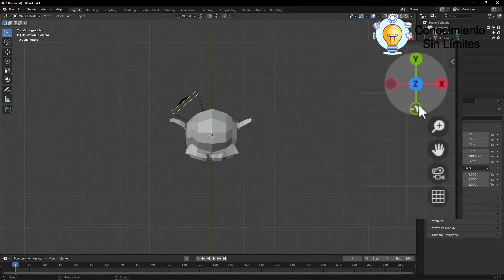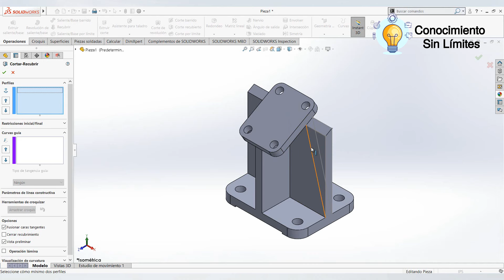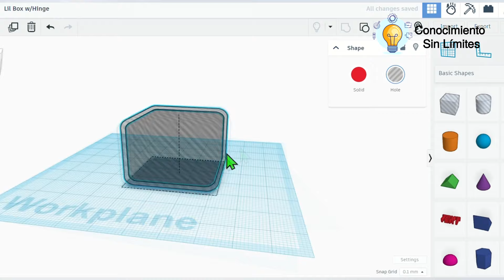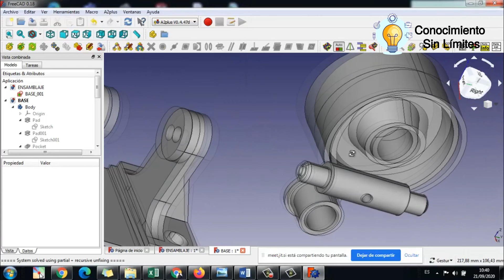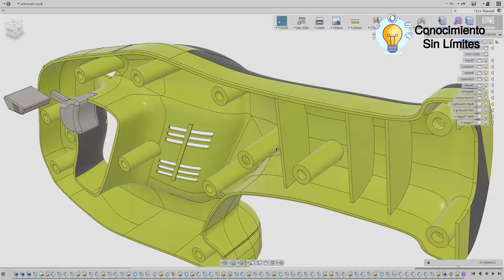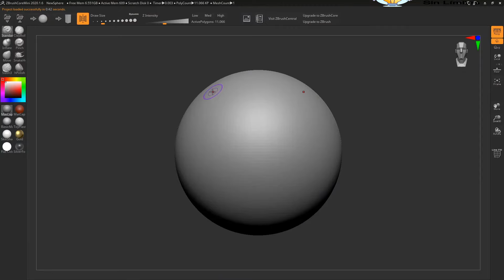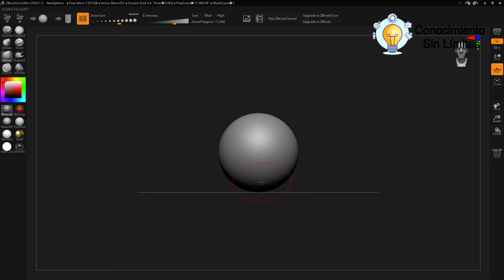7 Programas GRATUITOS de Diseño 3D para INGENIEROS INDUSTRIALES | Software de DISEÑO INDUSTRIAL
Estos son los 7 mejores software GRATUITOS de Diseño Industrial que emplean los Ingenieros Industriales actualmente. El diseño industrial es una disciplina que se encarga de la creación y desarrollo de productos, comenzando por la conceptualización de una idea y continuando con el proceso de fabricación y producción en masa. Se trata de una materia multidisciplinar y que abarca múltiples áreas, tales como el diseño de productos, la ingeniería de diseño, componentes, vehículos, diseño de estructuras, simulación de prototipos, etc. Además, el diseño es una actividad que se encuentra en constante evolución con el mundo y es partícipe de su evolución. Ejemplo de ello es el ecodiseño, una nueva forma de entender el diseño que armoniza de forma innovadoras las necesidades del medioambiente y la industria.
El diseño industrial tiene por objetivo identificar una oportunidad de mercado o desarrollo, mejora e innovación de producto, así como definir el problema al que se enfrenta, desarrollar una solución adecuada por medio de su creación y validar la solución antes de su producción en serie y a gran escala.
En el mercado existen diferentes opciones de Software para diseñar productos, todos con diferentes características, con sus propias ventajas y también desventajas. Los Ingenieros Industriales por su parte pueden participar en los procesos de diseño industrial, por lo que pueden participar en la creación y desarrollo de nuevos productos. Aquí te presentaré 7 excelentes opciones de software para el diseño industrial.

1.- Blender
Blender, una herramienta de modelado 3D de código abierto, ha demostrado ser una solución versátil y valiosa en el sector industrial y de ingeniería. Su capacidad para crear y manipular modelos 3D complejos lo convierte en una opción ideal para visualizar proyectos de ingeniería y diseño 3D en entornos dinámicos.

2.- Sketchup Free
Google SketchUp ofrece de manera amigable, sencilla y formal, el representar diferentes ideas en diversas asignaturas, se maneja un lenguaje técnico y resulta ser una excelente introducción para alumnos en la comprensión del desarrollo de procesos de innovación técnica, para diseñar y modelar un producto de uso cotidiano, teniendo en cuenta elementos estéticos y tipos de materiales en su diseño, sin desperdiciar recursos materiales y humanos.

3.- TinkerCad
Tinkercad es una herramienta online y gratuita, que nos permitirá crear modelos tridimensionales basados en la geometría sólida constructiva, aunque podemos encontrar otras herramientas más potentes como Blender, el poder de Tinkercard reside en sa facilidad de uso y en el trabajo online.

4.- FreeCad
FreeCAD es un programa de diseño asistido por computadora (CAD) en 3D, de código abierto y gratuito, que se utiliza para modelar objetos del mundo real. Es una herramienta muy versátil que se puede usar para diseñar desde pequeños componentes electrónicos hasta grandes edificios.

5.- Fusion 360
Fusion 360 de Autodesk es un paquete de CAD versátil que tiene todas las características necesarias para desarrollar productos desde la fase conceptual hasta la verificación de diseños y la fabricación tanto con herramientas tradicionales como con herramientas de fabricación digital como la impresión 3D.

6.- OpenSCAD
OpenSCAD es una aplicación libre para crear objetos sólidos de CAD. No es un editor interactivo sino un compilador 3D basado en un lenguaje de descripción textual. Un documento de OpenSCAD especifica primitivas geométricas y define como son modificadas y manipuladas para reproducir un modelo 3D.

7.- ZBrushCoreMini
ZBrushCoreMini es un programa gratuito que sirve para introducirse en la escultura digital y el arte 3D. Es una herramienta ideal para niños, estudiantes y principiantes, ya que cuenta con una interfaz de usuario optimizada para que cualquiera pueda empezar a esculpir de inmediato.